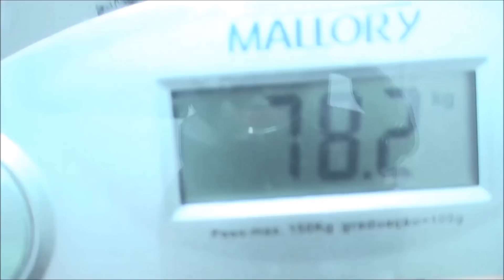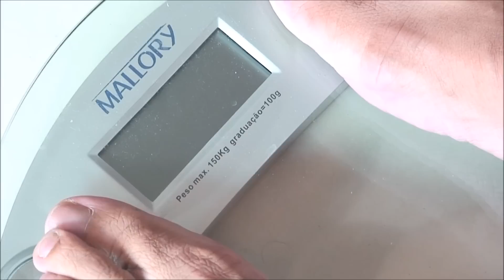Como Perdi 6,800 Kg em 8 Dias Resultado Final da Dieta do Leite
O resultado final da dieta do leite Perdi quase1 kg por dia com a Dieta do Leite + Suco de Jilo com Limao e Fazendo Exercicios em casa. Funciona mesmo. Perder 6,800 Kg em 8 dias é bastante estou impressionada é primeira vez q uma Dieta me da esse resultado. Projeto Emagrecer. Quilo ou Kilo ou Kg Vem ver Como Eliminei 3 quilos em 3 dias. Acompanhem meu Emagrecimento.
dieta do leite resultados
dieta do leite funciona
dieta do leite desnatado
dieta para emagrecer rapido
dieta rapida
emagreci tomando